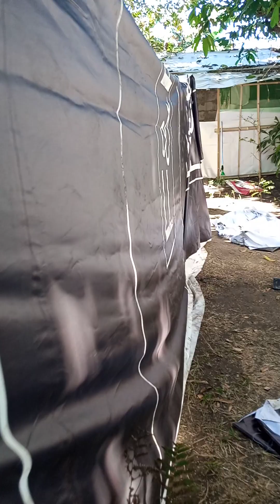Egg hatching of native chicken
Hey guys! Ang aking manok na 2 days old nag hatch na at nakakatuwa kasi d na kailangan incubator,natural na pag alaga ng kanilang ina sa loob ng 21 days

STEPS:
1)dapat may rooster syang kasama
2)pakainin lang sila araw2
3)may kahon or paitlogan sila
4)antayin nyo lang at i check ang paitlogan kung meron na syan itlog hayaan lang hanggang tumigil na syang mang itlog
5)kapag nag simula ng mag stay ang inahin sa kanyan mga itlog mag bilang ka ng 21 to 23 days cguradong ma hatch na mga itlog ,tips lang hwag maulanancang mga itlog para d mabulok.tysm guys